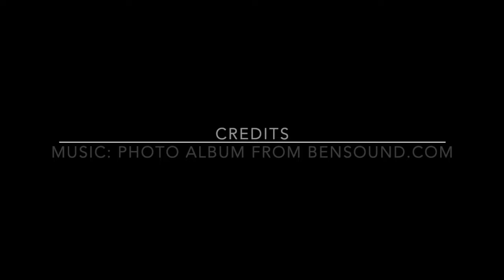Student Leaders' Investiture 2020